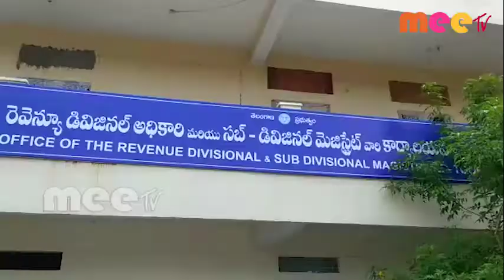ప్రభుత్వం చెల్లించే ప్యాకేజీ వల్ల మాకు అన్యాయం జరుగుతుంది \\ 26..06..2020 \\ MEETV NEWS